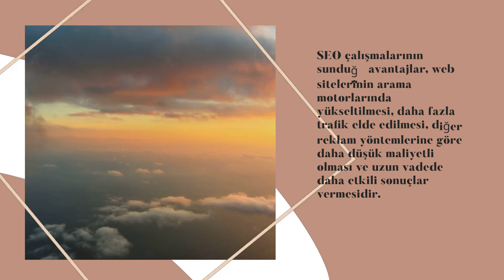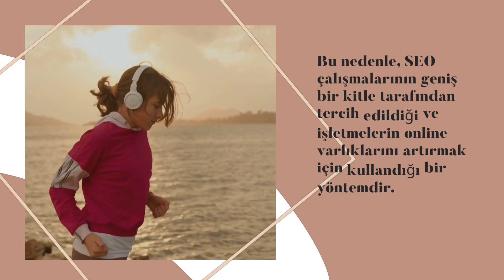SEO Çalışmalarına Yeni Başlayanlar İçin Fiyatlandırma ve Avantajlar: İşletmenizi Arama Motorlarının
SEO Fiyatlandırma Avantajlar e SEO çalışmalarının önemi her geçen gün artıyor. Peki, fiyatlandırma seçenekleri nelerdir ve SEO çalışmalarının avantajları nelerdir? Bu videoda, SEO uyumlu makalemizde yer verdiğimiz konuların özetini bulabilir, işletmenizi arama motorlarının ilk sayfasına taşımak için atacağınız adımları öğrenebilirsiniz. Fiyatlandırma politikalarının gözden geçirilmesi, müşteri taleplerinin belirlenmesi ve uygun hizmet seçeneklerinin tercih edilmesi, işletmenizin SEO çalışmalarından en iyi sonuçları elde etmesine yardımcı olur. SEO çalışmalarının avantajları arasında daha fazla trafik, düşük maliyetler ve uzun vadeli etkiler yer almaktadır. Videomuzu izleyerek, işletmeniz için SEO çalışmalarının neden önemli olduğunu daha iyi anlayabilirsiniz.